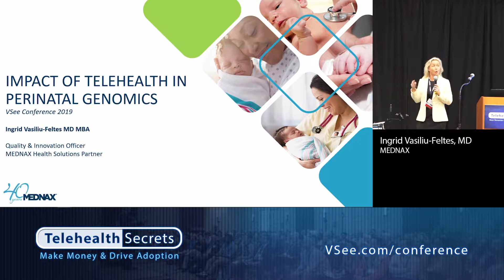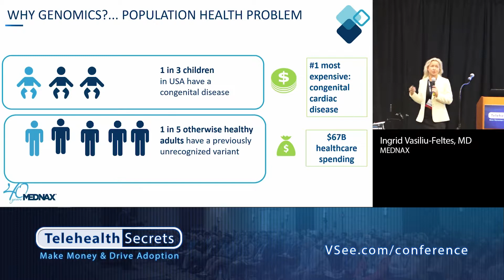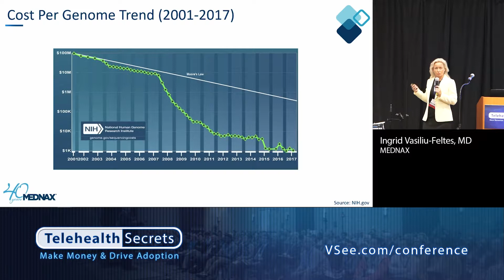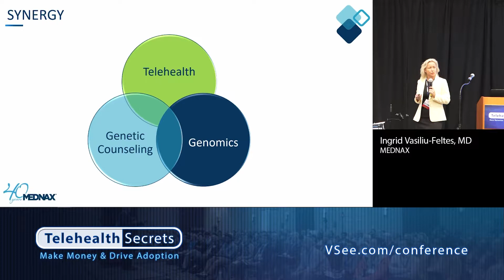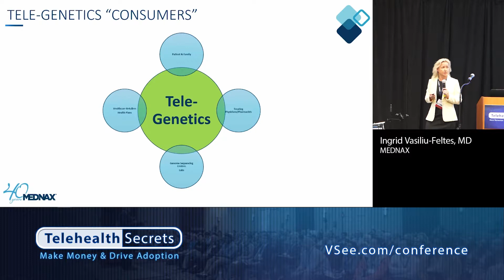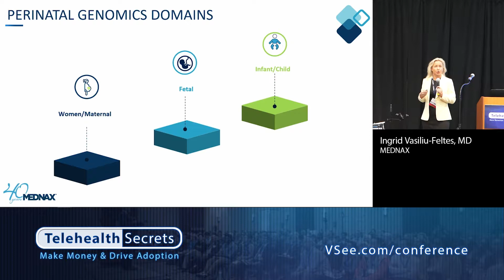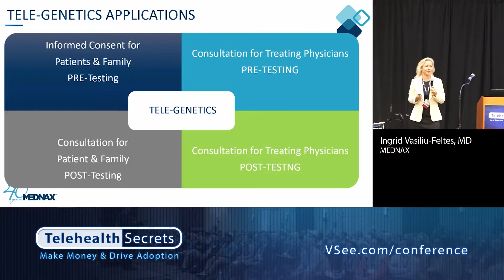Telehealth Secrets: Impact of Telehealth in Perinatal Genomics - Ingrid Vasiliu-Feltes, MD | MEDNAX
Telehealth Secrets 2019: Impact of Telehealth in Perinatal Genomics - Ingrid Vasiliu-Feltes, MD | MEDNAX